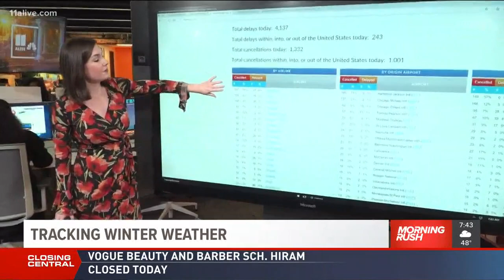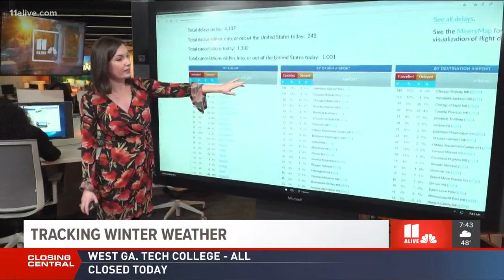GDOT treated roads ahead of the arctic blast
The Georgia Department of Transportation pre-treated roads with brine ahead of the temperature drop.